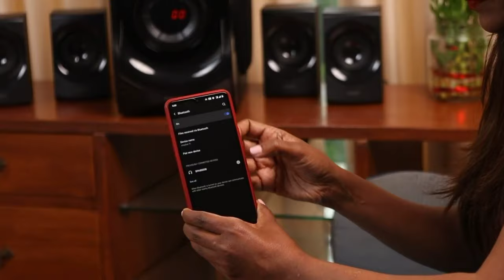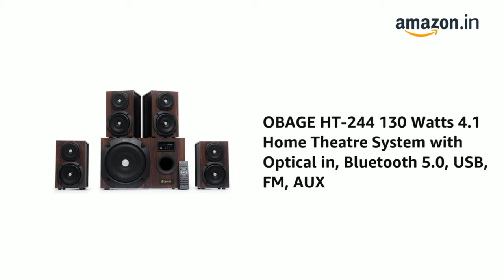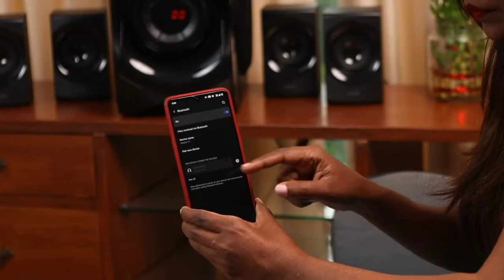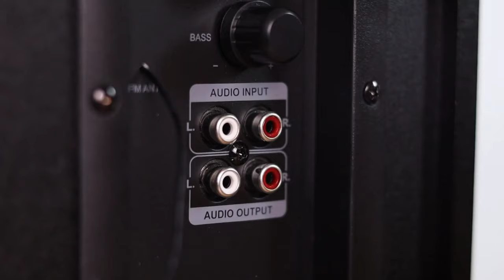best home theatre under 10000 | best home theater system 2024 | best home theater under 10000, sony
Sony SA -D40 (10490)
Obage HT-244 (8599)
Panasonic (10820)
Philips (9999)
F&D (8585)

Great discount offer in LARGE appliances
Great discount offer in MOBILE
Great discount offer in sports & fitness
Great discount offer in computer & accessories
Great discount offer in electronic

best home theater system 2024 tamil
best 5.1 dolby atmos home theater system in india
get the best bass for your home theater p2